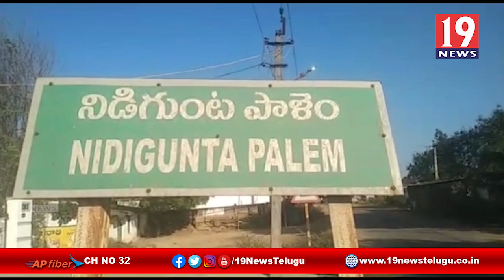గ్రామ సచివాలయాన్ని పరిశీలించిన ఎమ్మెల్యే కాకాని -నెల్లూరు జిల్లా